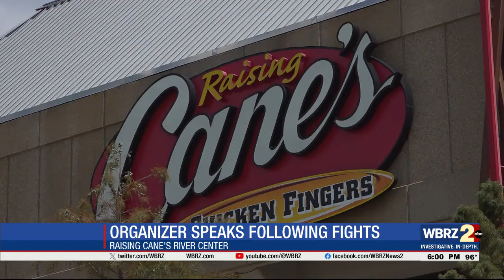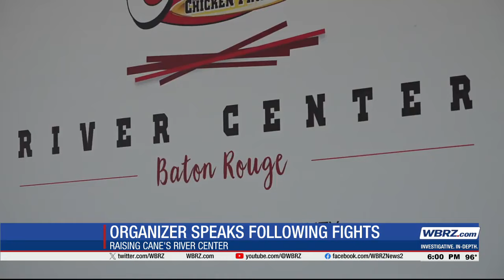Fights at River Center event send two to hospital even with increased security measures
An event organizer said he is taking new safety measures after a fight Friday night during an event at the River Center sent two people to the hospital.